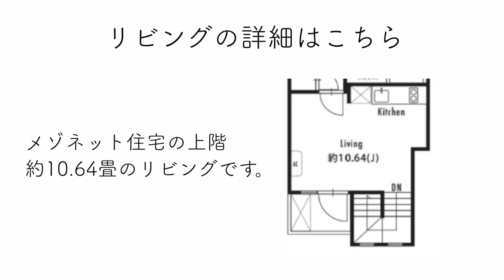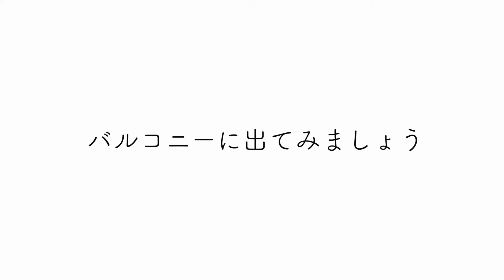【仲介手数料最大無料!!】日本最大の歓楽街・歌舞伎町至近の高級デザイナーズマンション（初期費用優遇）「グランパセオ東新宿Ⅱ」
≪物件概要≫
建物名　グランパセオ東新宿Ⅱ
住所　東京都新宿区大久保2-17-46

≪募集条件≫
1LDK(47.22㎡)